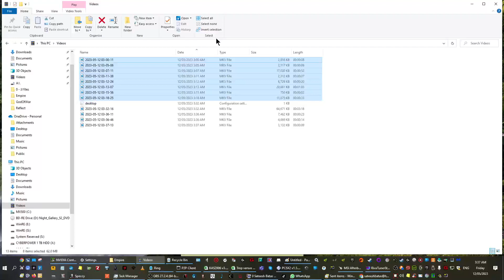Kessen - Playstation 2 - playing as HIDEYORI TOYOTOMI - Osaka battle (see Description)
Choose "Osaka" battle - play as WESTERN army on EASIEST level "1" -- put DEFECT option on Date and Todo - have all units march to the TOP-LEFT corner (surrounded by water on 3 sides) - let the Eastern army attack - there should only be 5 Eastern units left (Todo / Fukushima / Date / Tokugawa - with an ambush by Hosokawa) - Lord Hideyori Toyotomi will appear at some stage (without any cut-scenes oddly on this play...) - have him and all your units attack Todo (Todo did not defect / but Date did) - then attack Tokugawa - and in the nick of time (the day was on the verge of ending!) Hideyori defeated Tokugawa (after I had everyone else attack Tokugawa first to make him flee - then sent Hideyori to finish him off)